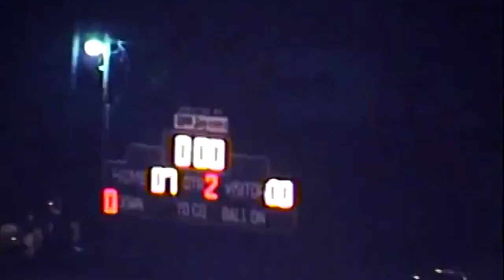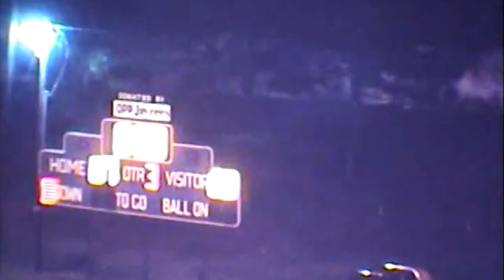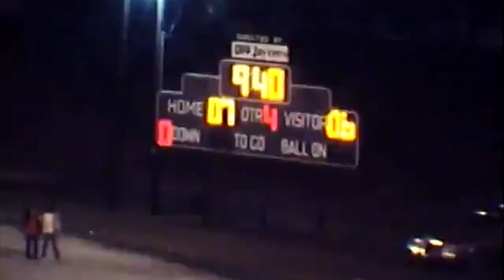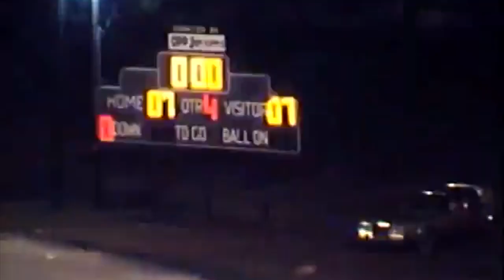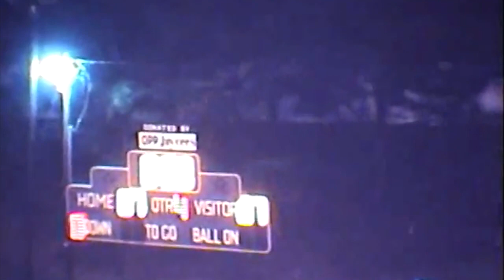1982 - 08 T. R. Miller vs Opp